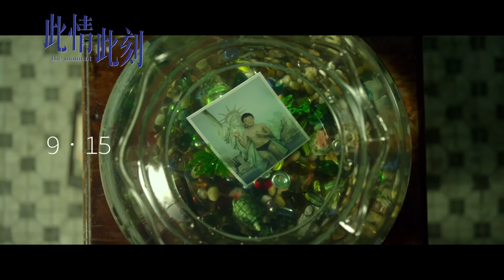HKonlineTV 有戲睇 : 此情此刻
關楚耀同導演黃國輝為我哋介紹佢哋嘅新戲《此情此刻》

導演: 黃國輝
主演: 林家棟、陳靜、孫耀威、關楚耀、潘燦良
上映: 9月15日